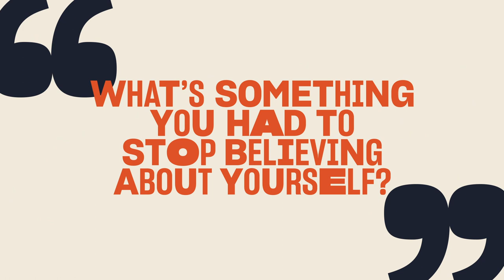Limiting Beliefs: Michael Trotter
We asked singer-songwriter Michael Trotter, one half of the husband-and-wife musical act The War and Treaty: What's a story you used to tell yourself that was holding you back?